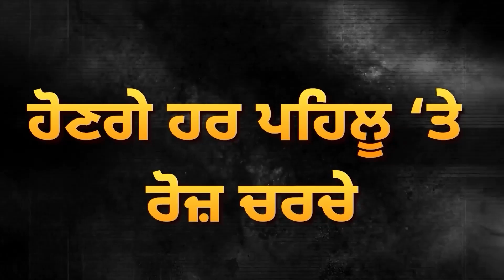Jaswinder Bhalla ਕਿਉਂ ਨਹੀਂ ਜਾ ਰਹੇ Bollywood ? ਵੱਡੇ offer ਕੀਤੇ ਰਿਜੈਕਟ | D5 Channel Punjabi